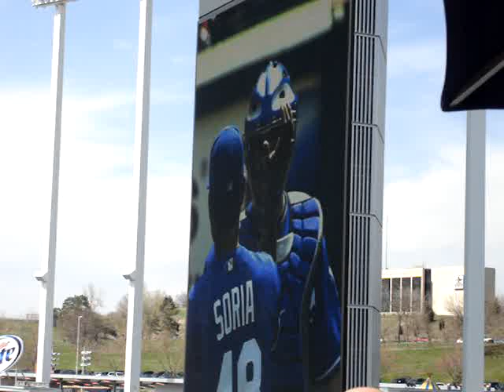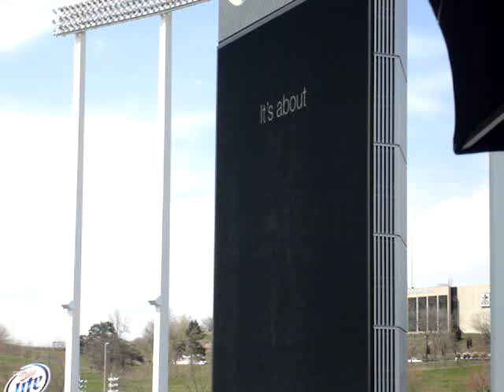Kansas City Royals Home Opener Video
Before the game, the Kansas City Royals played a video commemorating the years of Royals Baseball history.  As a Kansas Citian, a Royals fan, and a baseball fan, I had goosebumps.  The angle isn't the best, and the audio could be better, but hopefully you can get the intent.